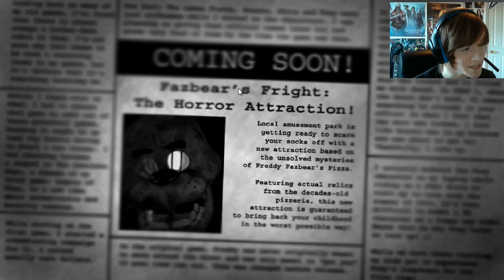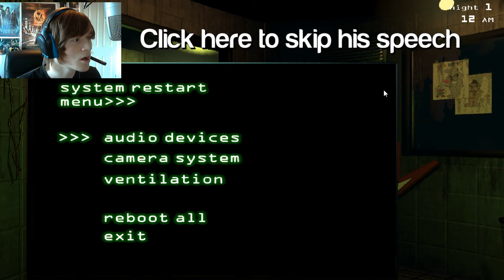Victrix Plays! Five Nights at Freddy's 3! - I CAN'T DEAL!!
The third instalment of the Five Nights at Freddy's series is finally here and is the most interesting so far! Will Andrew complete all the nights? Join him for scares, jumps and the odd bit of swearing.